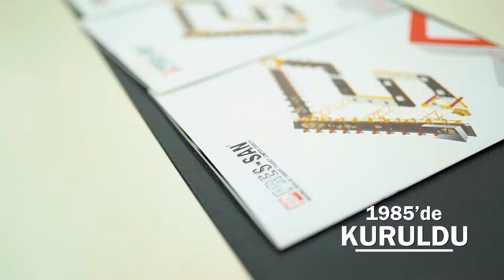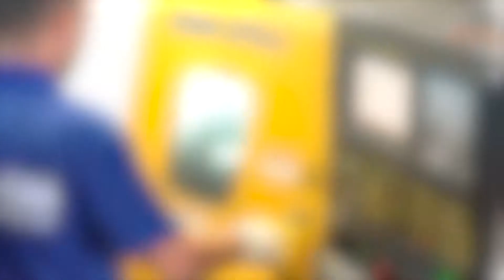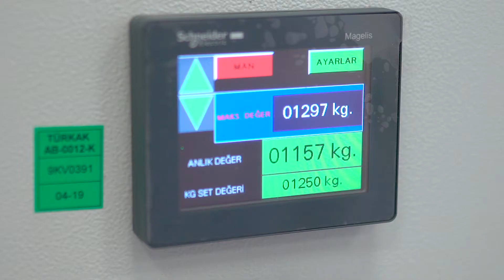Pres-San Tanıtım Filmi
Pres-San firması için hazırlamış olduğumuz tanıtım filmi.